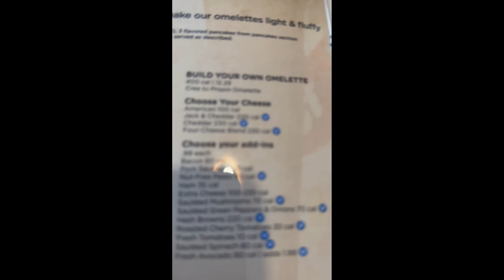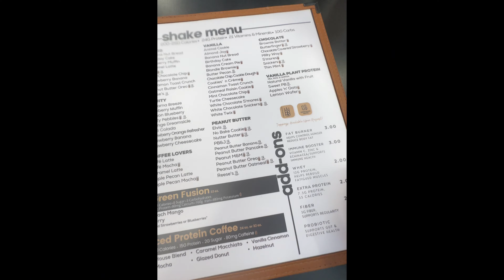Barr fam MISCHIEF 😈